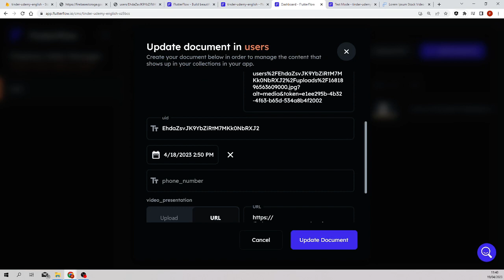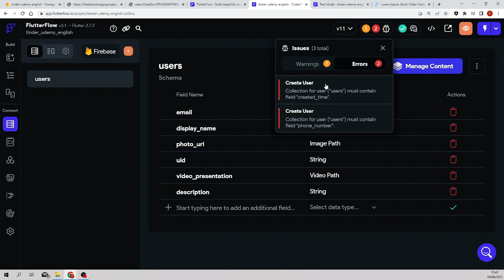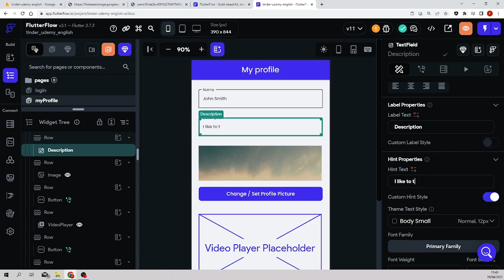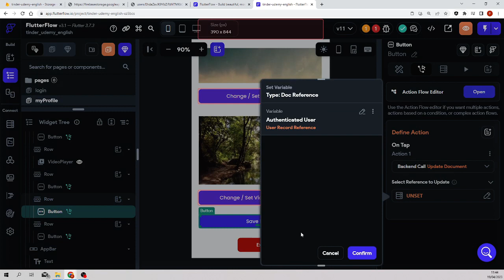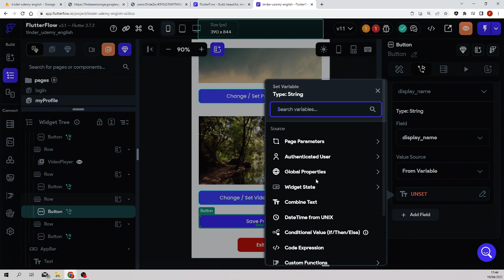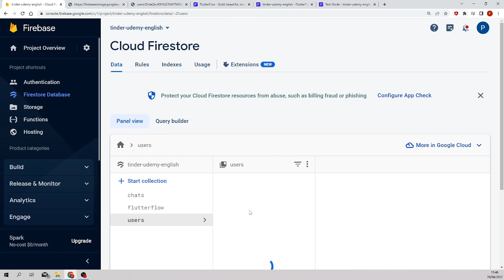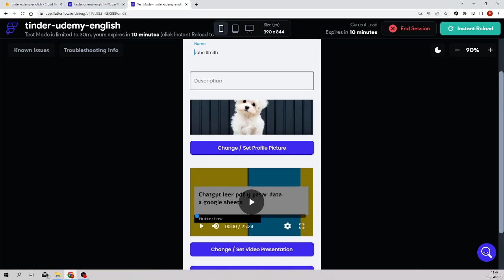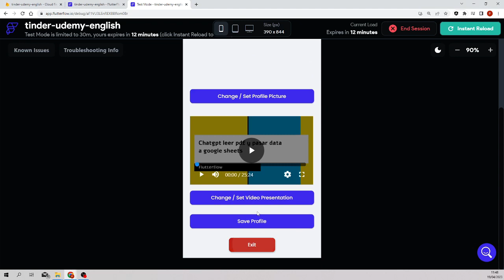30 Tinder add description